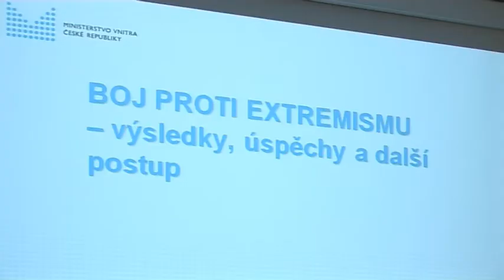Boj proti extremismu